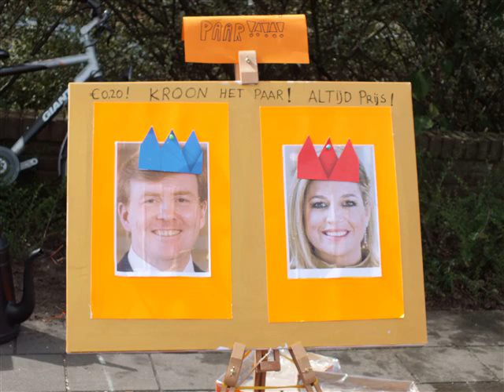Наизнанку (Этюд) - Олег Копенков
Наизнанку (Этюд) by Oleg Kopenkov performed by Kollega Pastor.
Source: Авторский сборник 55 "Днепровские волны" - Олег Копенков.
Photo: Koninginnedag, Amstelveen, The Netherlands (2013).